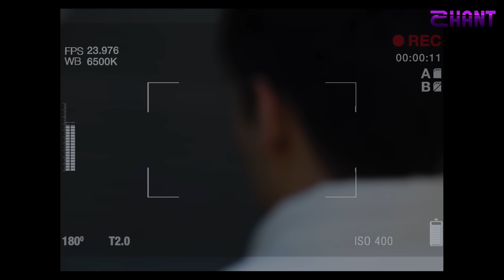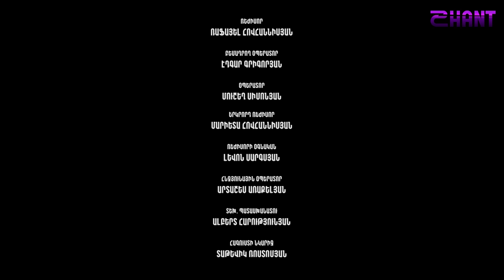Կախվածություն / Kakhvatsutyun / Սերիա 34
Կախվածություն / Kakhvatsutyun